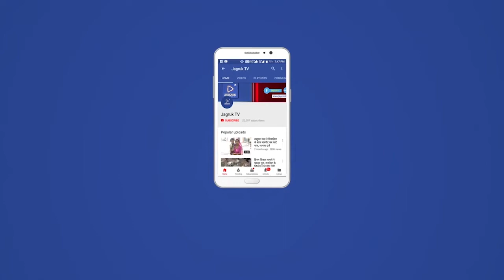बाड़मेर : माहेश्वरी समाज की धूमधाम से निकली गणगौर की सवारी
सर्वप्रथम महेश्वरी समाज मे गवर ईशर की प्रतिमा की पूजा माहेश्वरी विधिवत पूजा गई । पूजा महेश्वरी समाज के अध्यक्ष ओमप्रकाश मेहता ओर नारायण राठी द्वारा विधिवत रूप से पूजा की। श्री महेश उत्सव सेवा समिति के तत्वावधान में महेश्वरी समाज बन्धु महिलाओं और बच्चों में बढ़चढ़ कर भाग लिया।

कार्यलय का आकर्षण मिस गणगौर सुंदरी प्रतियोगिता रही जिसमे 15 महिलाओं ने भाग लिया। जिसमे प्रथम स्थान पर काम्या तापड़िया गांधी , द्वितीय स्थान पर भगवती मुथा , तृतीय स्थान पर पूजा चंडक रही ।ईश्वर गवर की पूजा अर्चना के बाद महेश्वरी समाज के सैकड़ो बंधुओ ने शोभायात्रा में भाग लिया। गणगोर की शोभायात्रा मुख्य मार्गो से होते हुए पुनः महेश्वरी भवन आकर समाप्त हुई शोभा यात्रा के दौरान जगह-जगह पर वर्षा का स्वागत किया गया।

महेश्वरी भवन में शिव पार्वती की विधिवत पूजा अर्चना की गई जिसमें बड़ी संख्या में महेश्वरी समाज के लोगों ने भाग लिया वहीं कार्यक्रम के अंत में प्रसादी का वितरण किया गया